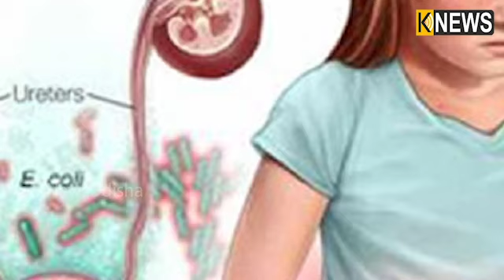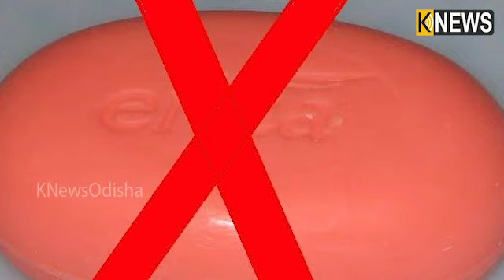ଜାଣନ୍ତୁ ୟୁରିନ ଇନଫେକ୍ସନ ପ୍ରତିକାର କଣ ,ଆପଣାନ୍ତୁ ଏହି ଉପାୟ ପାଇବେ ମୁକ୍ତି ||Knews Odisha